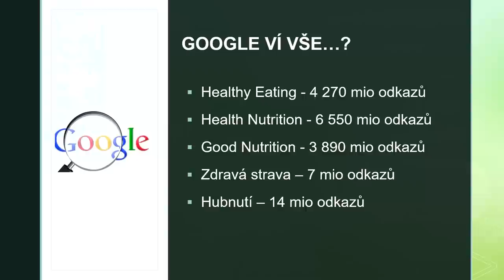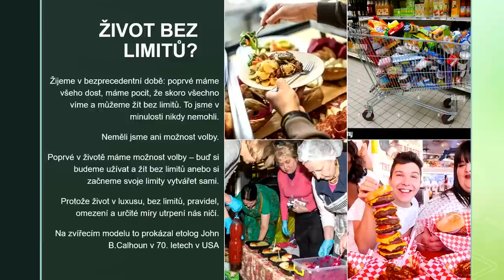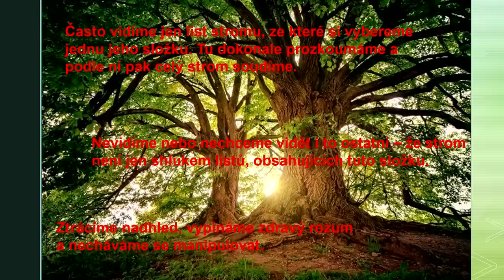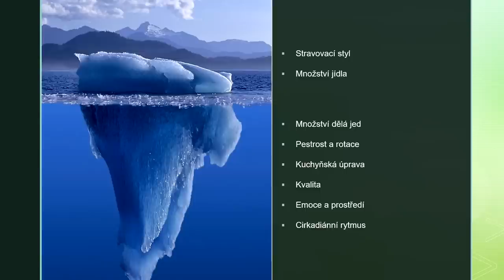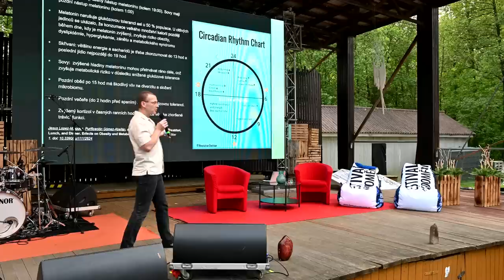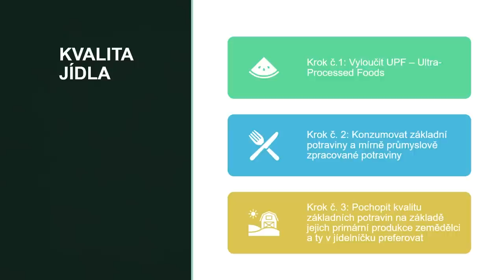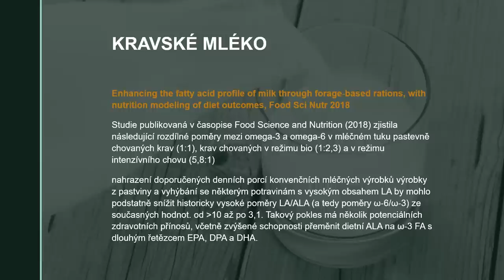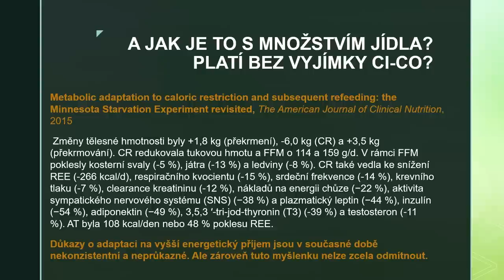Festival Uvědomění 2023 - Petr Havlíček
🍀 Festival uvědomění 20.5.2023 / Areál Svojšice u Pardubic
Záznam z přednášky Petra Havlíčka